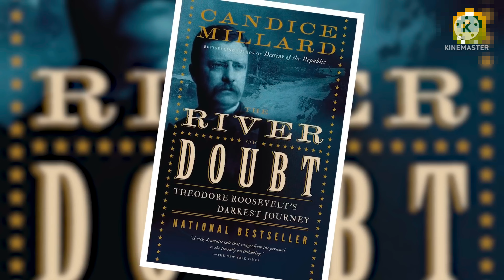दुनिया में सबसे ज्यादा जान से मारने वाली मछली